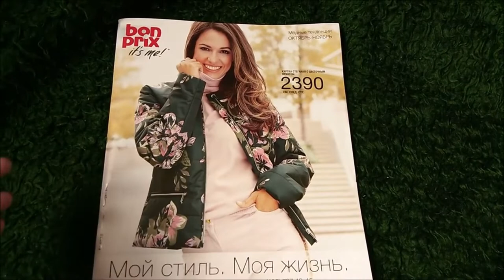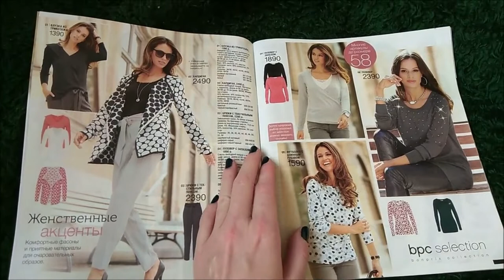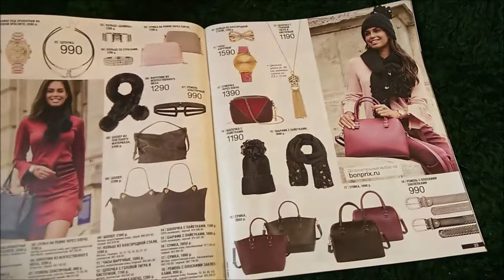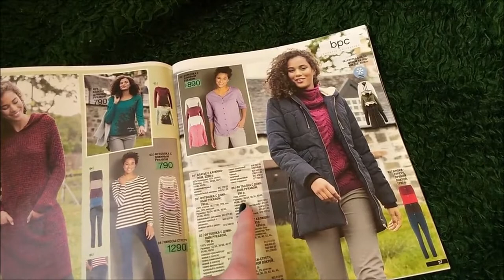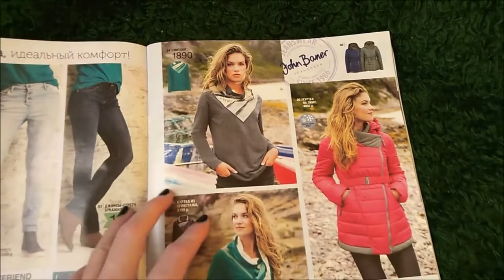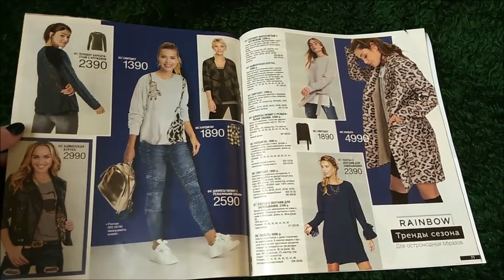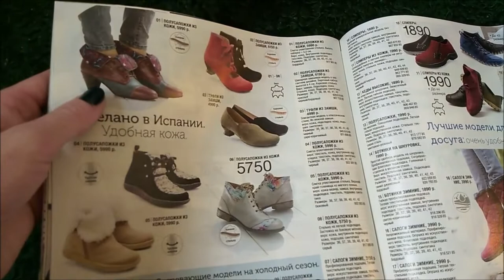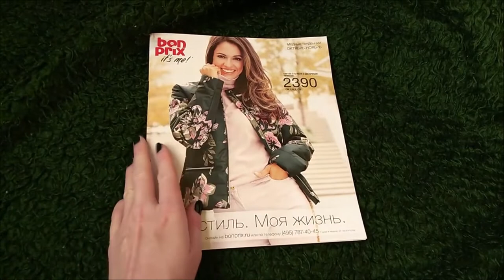Каталог Bonprix октябрь - ноябрь 2018